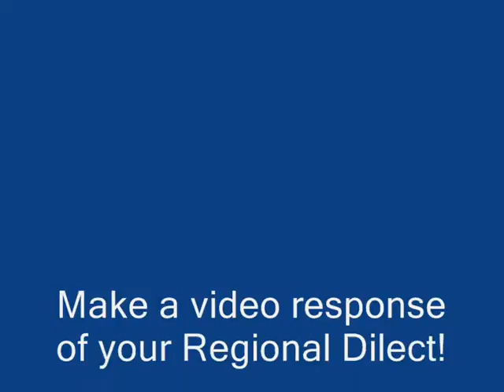Regional Dialect Meme (NSW, Australia)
This is my regional dialect video. I am from NSW Australia and this is how I talk ;D

If you want to do it yourself ;D

Now answer these questions:

What is the bug that when you touch it, it curls into a ball?
What do you call the kind of spider that has an oval-shaped body and extremely long legs?